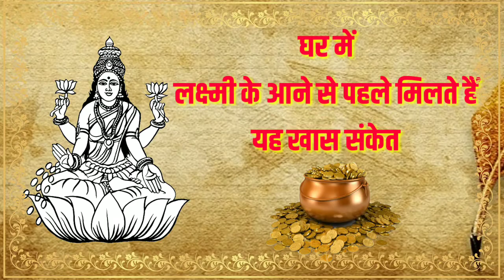किसी भी घर में आने से पहले मां लक्ष्मी देती हैं ये शुभ संकेत